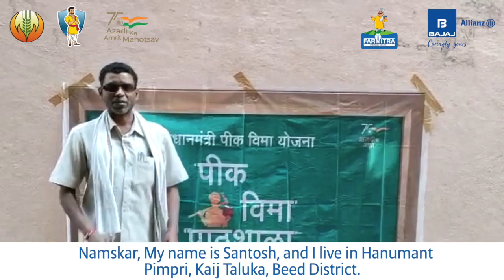Farmer Testimonial | Celebrating 7 Years of PMFBY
शेतकऱ्यांचा विकास म्हणजे देशाची प्रगती PMFBY योजनेद्वारे मिळते शेतकऱ्यांना पीक नुकसानीच्या वेळी आर्थिक स्थिरता. महाराष्ट्र राज्य बीड जिल्यातून आमचे शेतकरी सांगत आहेत त्यांचा PMFBY योजने चा अनुभव.